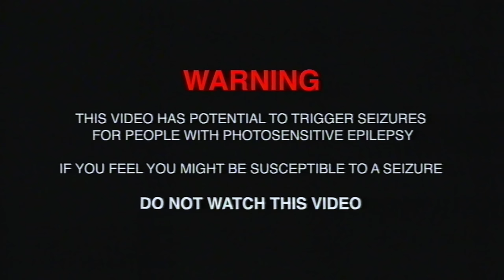King Gizzard & The Lizard Wizard - Butterfly 3000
Video created by Jason Galea

Amby: Percussion
Cavs: Drums
Cookie: Bass Guitar, Synthesiser
Stu: Vocals, Synthesiser, Drums, Mellotron, Percussion

Recorded by King Gizzard in the year 3021
Mixed by Stu Mackenzie
Mastered by Joe Carra

Butterfly 3000… Butterfly 3000…

Hope that I am worthy of your love.
Hope I am deserving of your love.
Hope you can brush off the powers that be.
Hope I can empower femininity.
Hope I can teach you how to be mostly happy.
Hope you don’t let the world crush you, for it is beautiful out there and theres a lot to see.
Hope I can teach you to see the splendour of the moment.
Hope you can see the beauty within the grim worlds ugly mess.